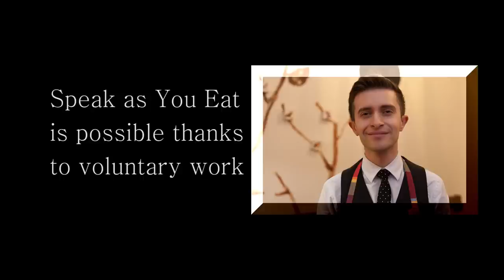Speak as You Eat